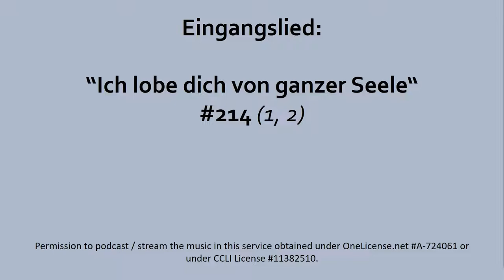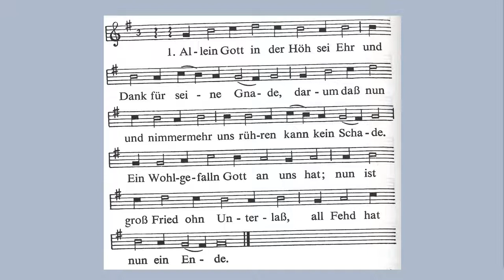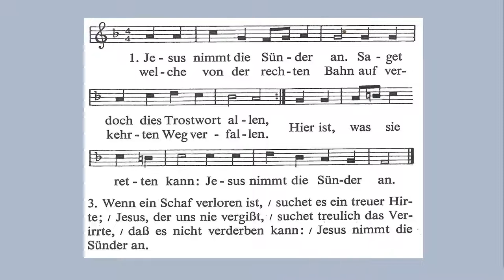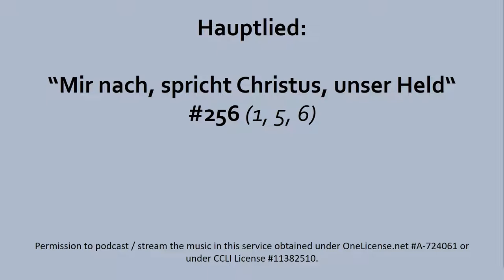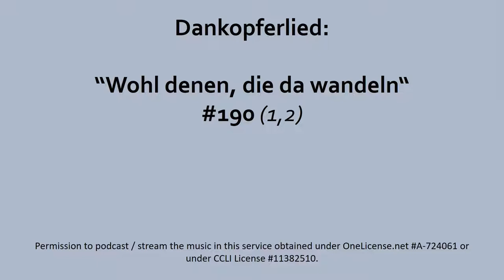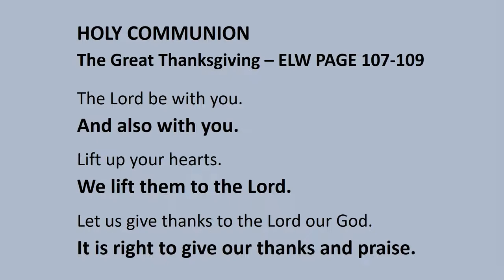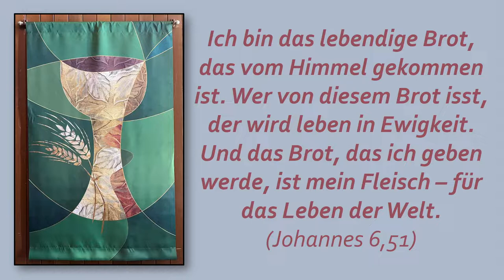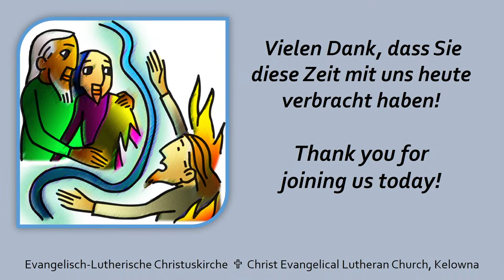16. Sonntag nach Pfingsten ~ 25. September 2022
Evangelisch-Lutherische Christus Kirche, Kelowna
Der heutige deutsche Gottesdienst mit Heiliger Kommunion findet um 10:00 Uhr in der Kirche statt. Der Gottesdienst wird im Livestream übertragen.
Gottes Segen!

Einleitung - Verschließe nicht dein Herz nicht vor dem, der dich bittet. Denn Sorge für die Armen und Mitgefühl für deinen Nächsten gehören zum Glauben wie das Gebet. Gott ist gnädig, aber das Evangelium lehrt auch, dass wir am Ende Rechenschaft geben müssen über unsere Taten. Der Besitz, den Gott schenkt, gewinnt seinen Sinn darin, dass wir damit Gutes tun und Leben fördern.

Vielen Dank an Rev. Nissa Basbaum, Sue Palmer, Michael, und Angelika für die deutsche Gottesdienstleitung, an Esther für die Musik, Heinz für die Lesungen, an die Altar Guilde, an die Assistenten Lynette, Roy, Art, Ella, Katarina, Angelika, Jessica, Stefanie und alle anderen, die mit diesem Gottesdienst geholfen haben.